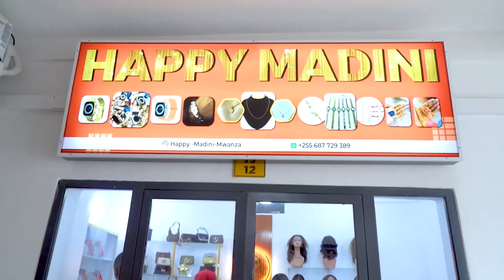HIVI NDIVYO KICHAA CHA MBWA HUAMBUKIZWA | CHUKUA TAHADHARI